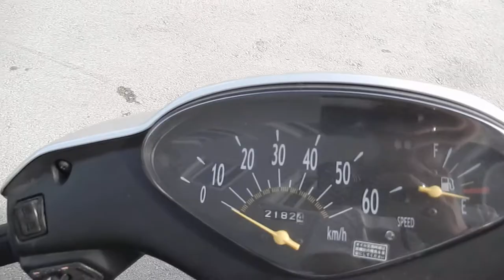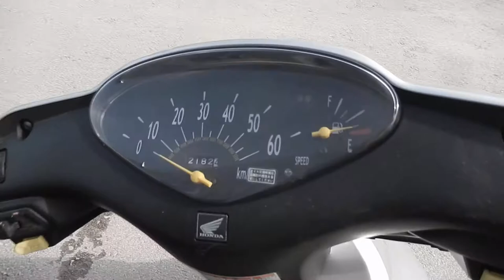No. B6813 HONDA DIO